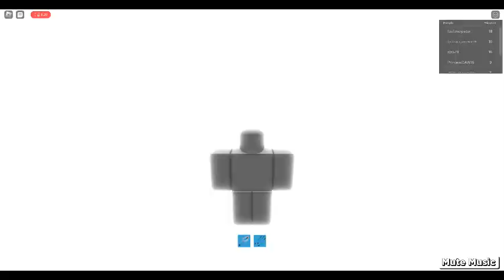special 14 subscribers video